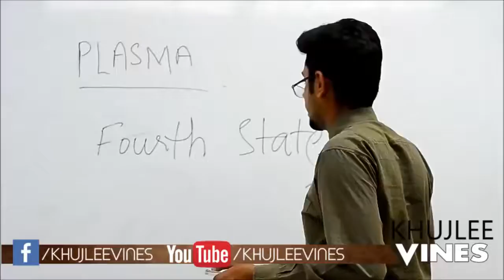Funny video Karachi vines hip vines studio Mujeeb Ur Rahman Dohrani